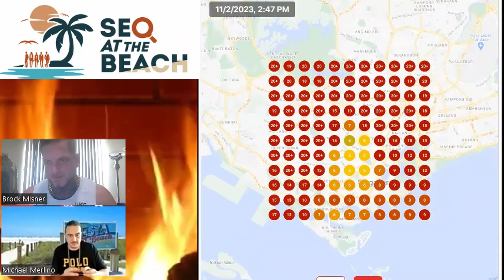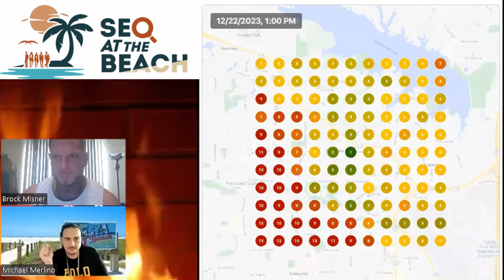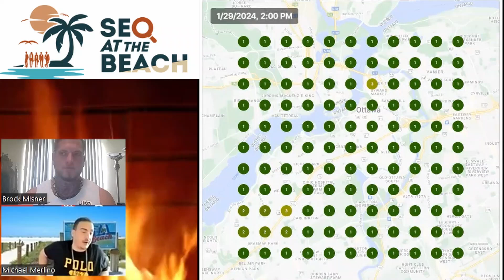Ranking Google Maps & Business Listings WithOUT Reviews 2024